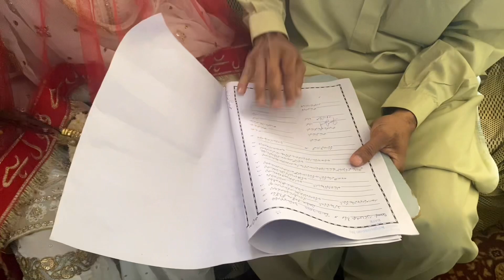Nikkah+Dholki Ceremony Of My Friend🌺||Enjoy Alot❤️✨dholki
In today's video you will find dholki nikkah special #